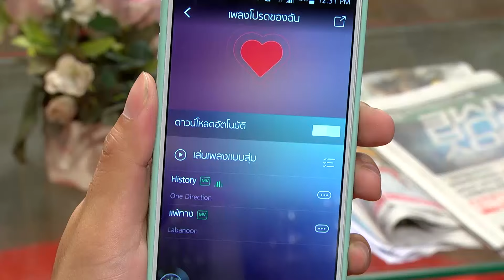บริษัท ฮา ไม่จำกัด 15 พฤษภาคม 59 [FULL]